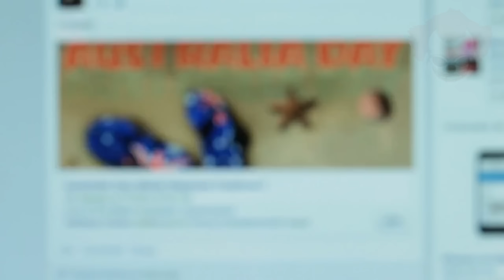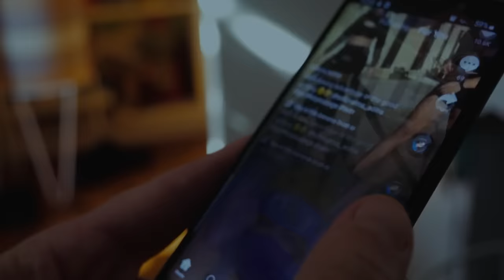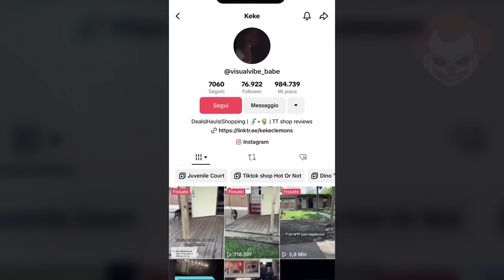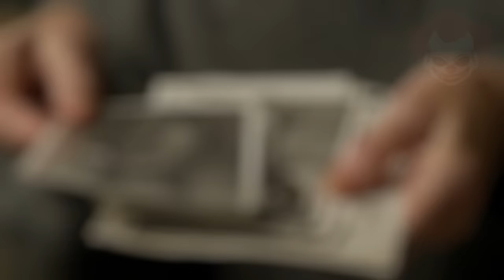VIDEO SPAVENTOSI DAL WEB EP. 24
Episodio 24 dei video spaventosi dal web. Quale giorno migliore per guardarlo se non Halloween? 🎃
Mi trovi anche su @EndriuFiles